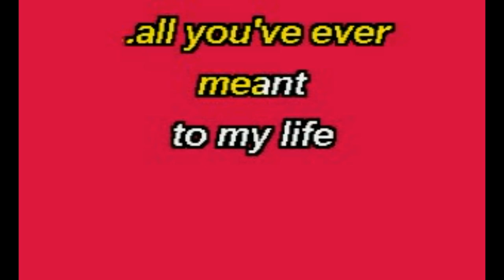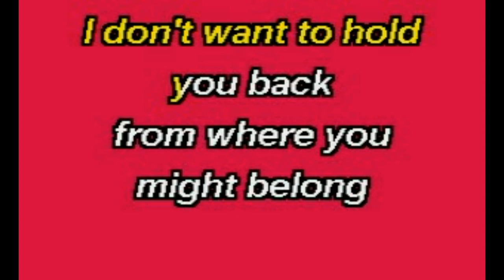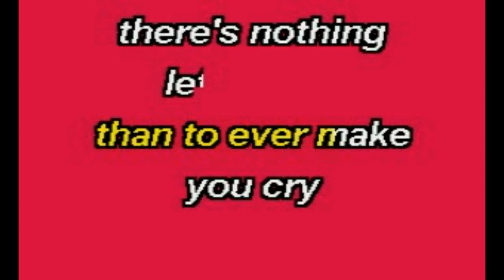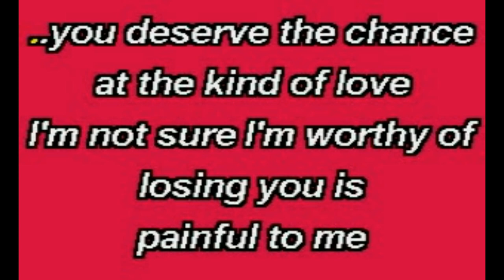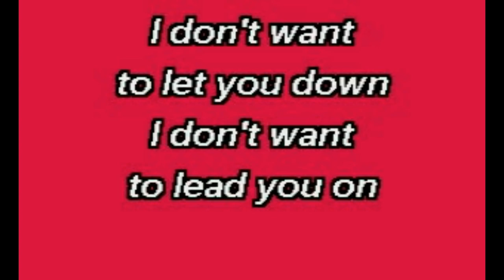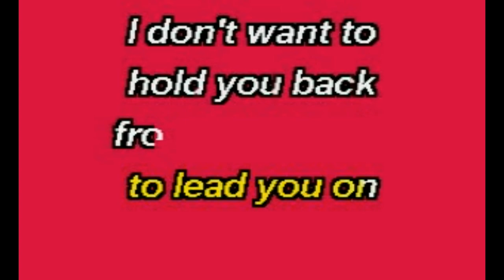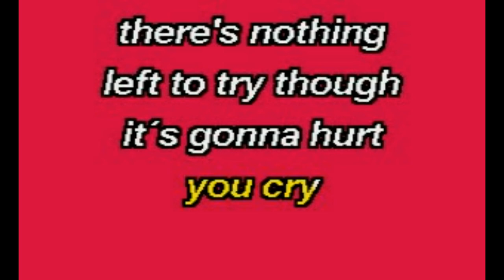Air Supply - Goodbye (Karaoke Lyrics) NEW!!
Air Supply - Goodbye (Karaoke 2018 Lyrics)